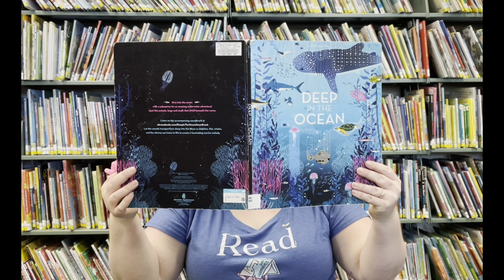Adventure Awaits this Summer!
What adventure will you have this summer at the library?